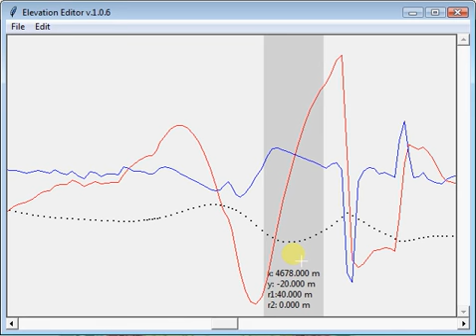Elevation Editor - Splines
This video demonstrates how splines are used to create smooth transitions between height data points in the elevation editor.